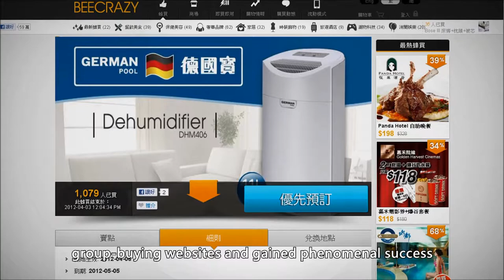German Pool Corporate Video : Extensive Sales Network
Sales network well spread around Hong Kong and Macau to present German Pool innovative products.

German Pool has rooted in Hong Kong for more than 30 years. Currently it has over 1,000 retail outlets across Hong Kong and Macau. German Pool has an outstanding promotion team who regularly demonstrates new products to customers through their "road show" visits at department stores, shopping malls, retail shops and exhibition venues in just about every district in Hong Kong. Recently, German Pool expands its retail business on the web by launching their official e-Store. Also, the company has partnered with a number of group-buying websites and gained phenomenal success in selling German Pool products online.